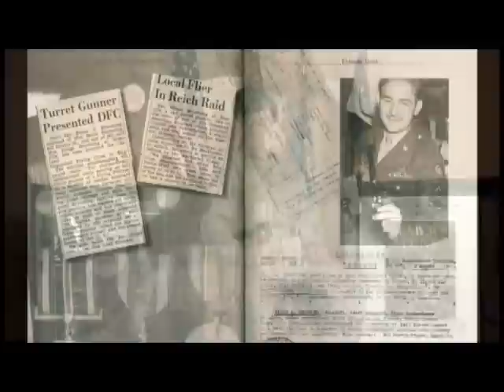WW2 Vet Elmer Eugene Browning. Ball Turret Gunner B-17.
WW2 vet passed saturday July 30th 2011 Elmer Eugene Browning. Ball Turret Gunner B-17.

Video by Paulding County Today